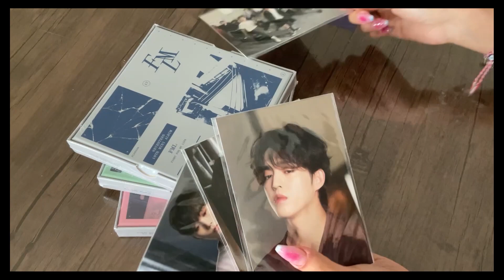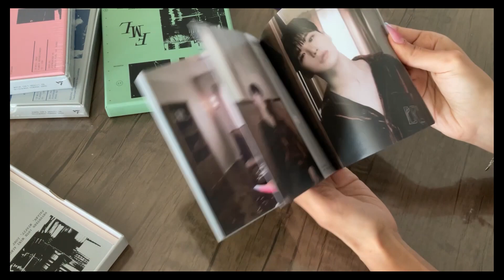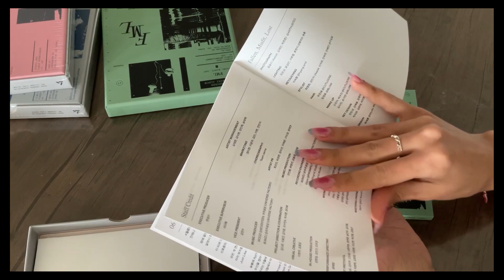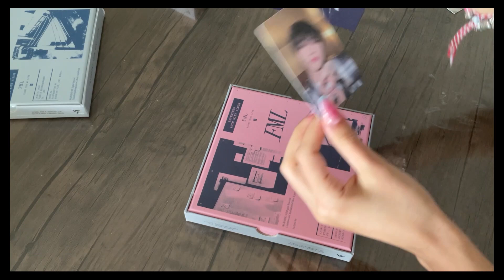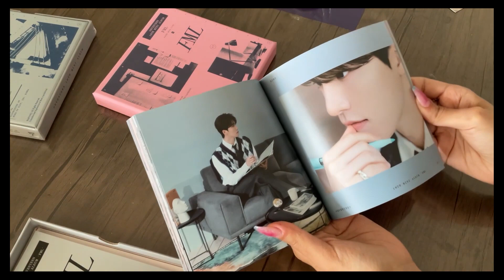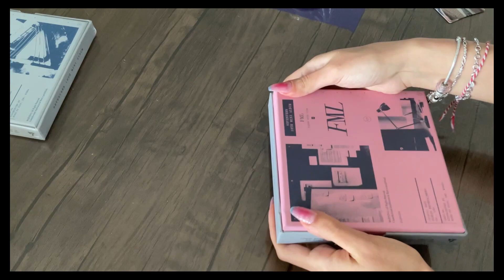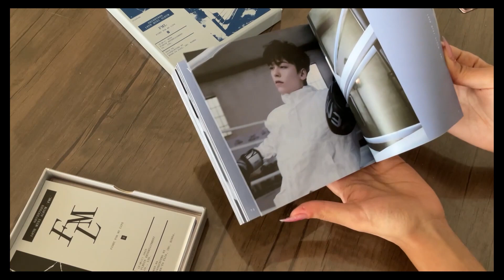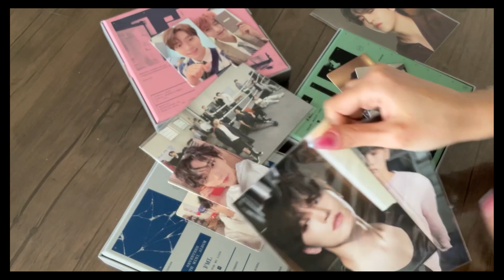seventeen fml unboxing (aladdin)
seventeen 10. mini albumu f*ck my life unboxing

aladdin.kr sitesinde ben aldım siz almayın :")
izlediğiniz için teşekküüürrler